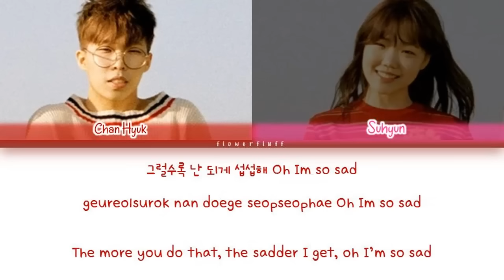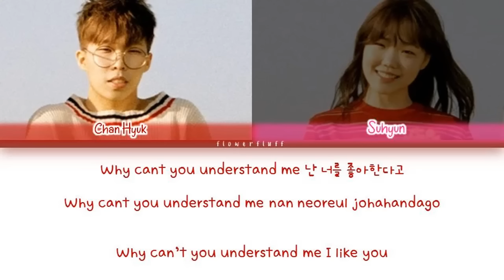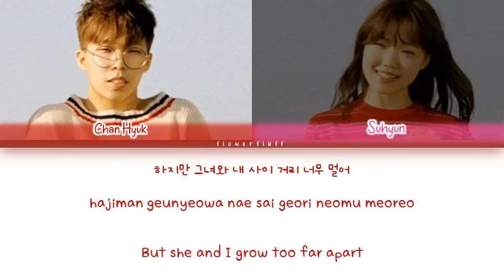Akdong Musician (AKMU) – Give Love (ColorCoded Lyrics Eng/Rom/Han/가사)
• Artist : Akdong Musician (AKMU)
• Album : PLAY
• Title : Give love
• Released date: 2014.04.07